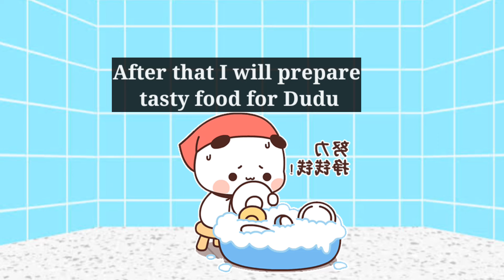Dudu is going on a Business Trip 🥺 part 4|Peach Goma|Animation|Bubuanddudu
Dudu is going on a Business Trip 🥺 part 3 |Peach Goma| |Animation| |Bubuanddudu
One Click can help us keep posting for you people